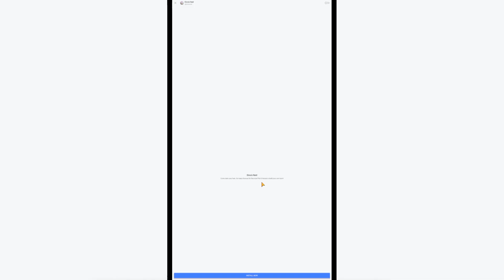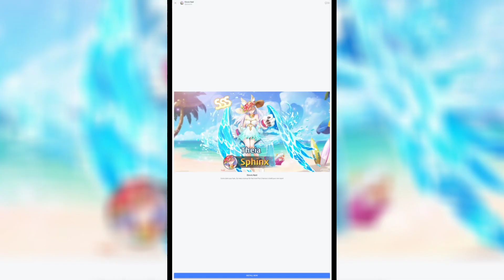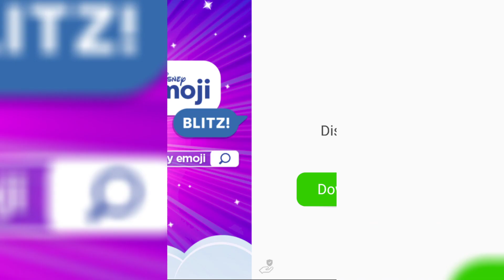Slingshot Stunt Driver - Level 4 - 8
6:31 - 6:44 🚗 Level 4-1
7:43 - 7:55 🚗 Level 4-3
8:03 - 8:18 🚗 Level 5-1
9:10 - 9:19 🚗 Level 5-2

Slingshot Stunt Driver game, Slingshot Stunt Driver gameplay

game game is so so good. Games Games i like very much. game game game are the great. video games is best game. ios games is cool.

You can find a lot of daily walkthrough official games videos all in 1080p 60fps HD Quality of the most popular mobile best games and top gameplay games on iphone (iOS / Android) 2020. Top 10 Best android, iphone games trailers, strategy, puzzle, action, adventure, board, card, casino simulation or even finance, sport, music, role playing, trivia and many more.

This is it! This is what it all led to! All of the car driving, stunts, crazy shenanigans - this is what they culminate into! Are you brave enough, crazy enough, fearless enough to LAUNCH A CAR FROM A SLINGSHOT?